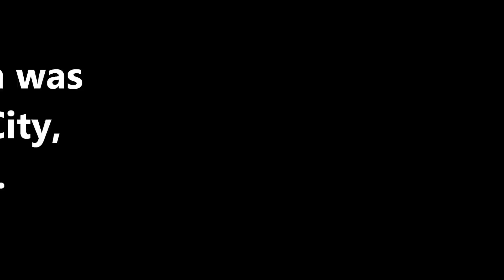Hypersonic UFOs over Welwyn Garden City No.3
More bizarre activity videoed from my back garden.